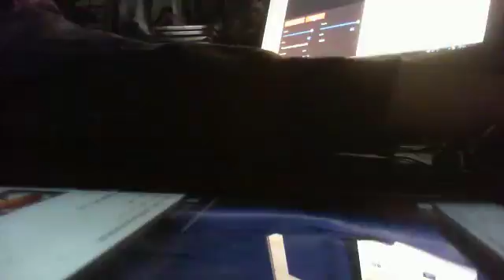CBC RANDY BACHMAN VINAL TAP COVER OF FADE TO BLACK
CBC RANDY BACHMAN VINAL TAP COVER OF FADE TO BLACK @Metallica - Captured Live on Ustream